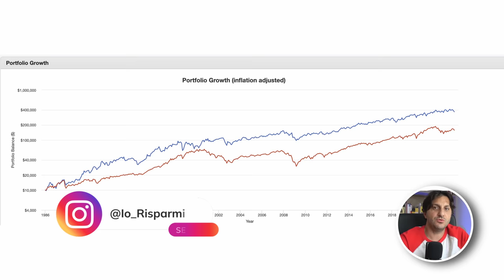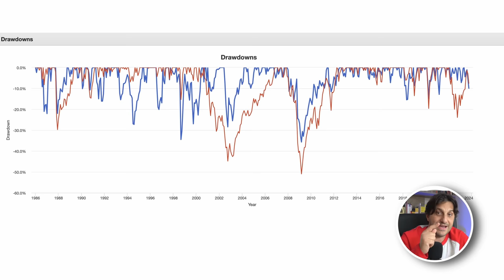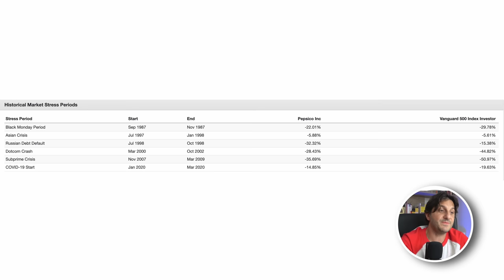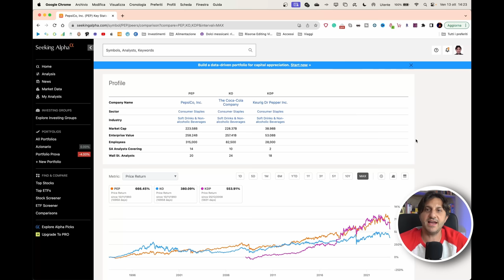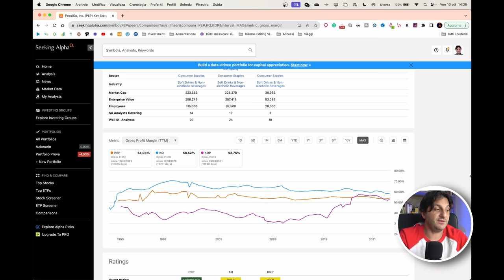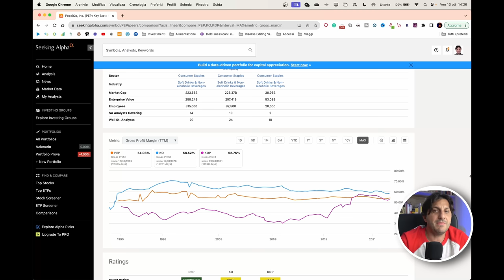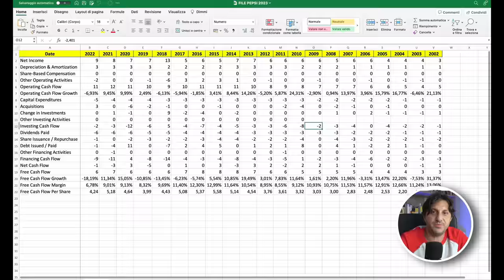IMPRESSIONANTE MULTIBAGGER e Dividend Aristocrats?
Questa azienda sono anni che fornisce rendimenti paurosi, ed in media, dagli anni 90, ha fornito un cagr del 22% a cui vanno aggiunti i dividendi. Ne vale ancora la pena oppure e' arrivata ad un punto troppo alto? Parliamo di una large cap ed anche dividend aristocrats!